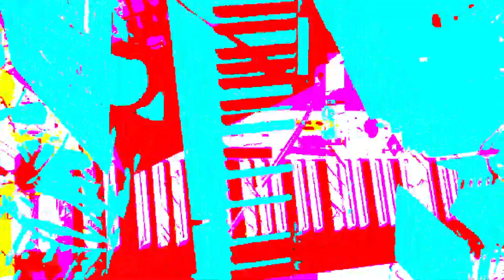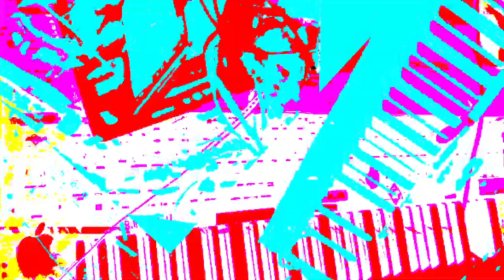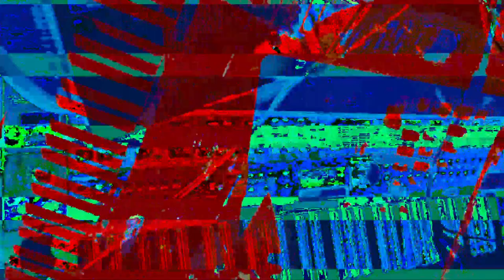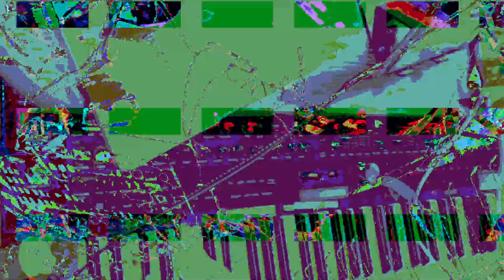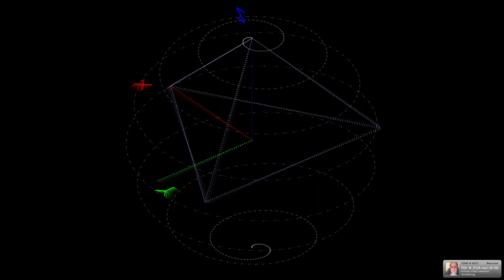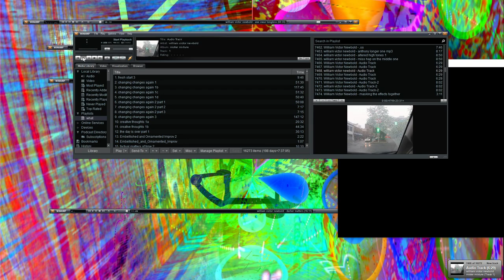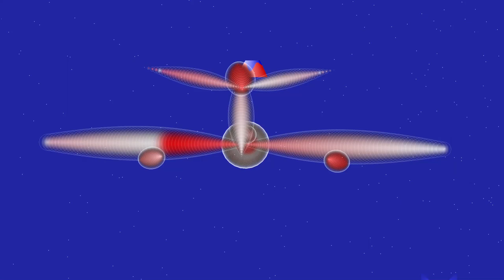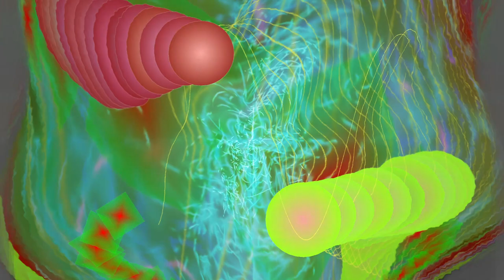[EPILEPSY WARNING] Live Performance of music & video visuals going on here in my desktop feed.